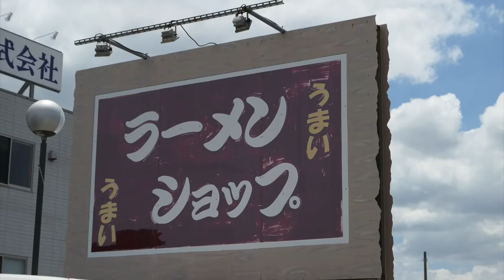ラーメンショップ市原店でねぎみそチャーシューメンを食す ＃192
愛犬キキとグルメのチャンネルです、ねぎみそチャーシューメンをいただきました、宴会料理や宿飯も美味しかったのですが、ラーメンが
食べたくなしました、中毒ですね😂

食べログ